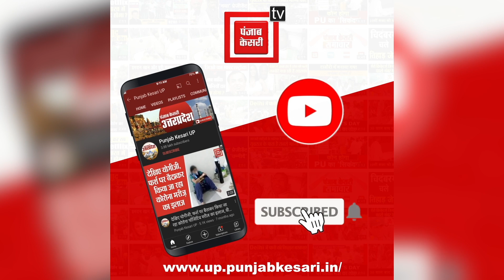हमें निमंत्रण ही नहीं मिलता', Bharat Jodo Nyay Yatra में शामिल होने के सवाल पर बोले Akhilesh Yadav